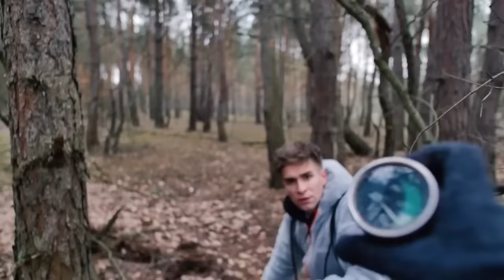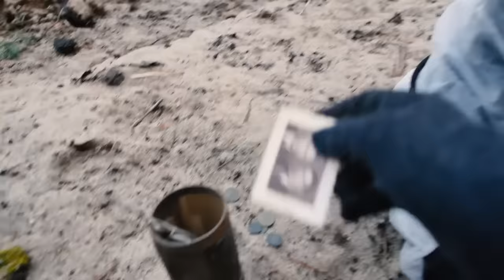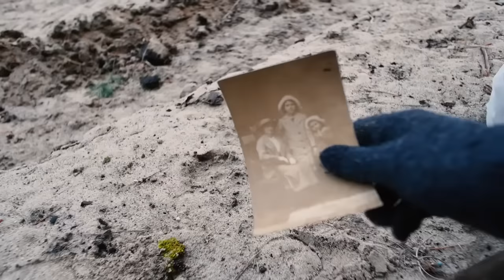SZUKAMY ZŁOMU WYKRYWACZEM METALI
Ten materiał to reupload z archiwalnych znalezisk. To nie jest kanał Dominika.

Dominik Łupicki, Stare Odcinki, Stare Filmy, Dominik Łupicki Reupload, Dominik i Mikołaj